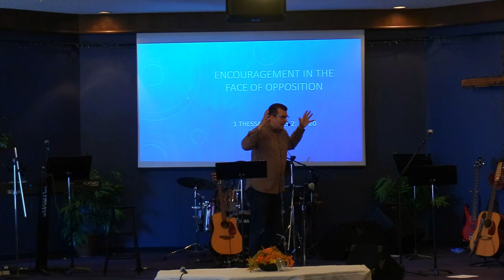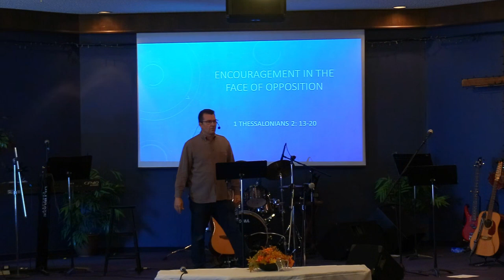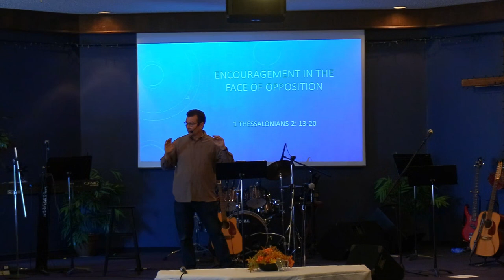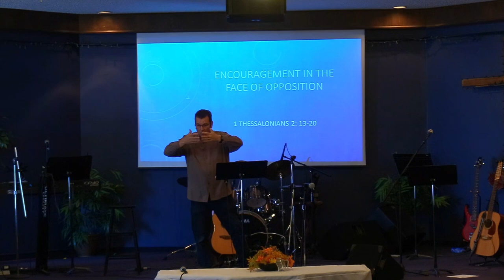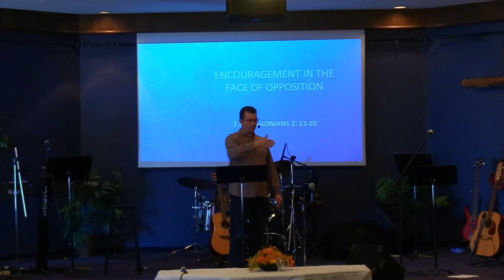Oct. 8th: Pastor Clint Lange - 1 Thessalonians 2:13 - 20 "Encouragement In the Face of Opposition"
October 8th, 2023:  Welcome to Hillside Community Church of 100 Mile.  Today's teaching comes to us from Pastor Clint Lange. It is based in 1st Thessalonians 2:13-20 and is titled: "Encouragement In the Face of Opposition".